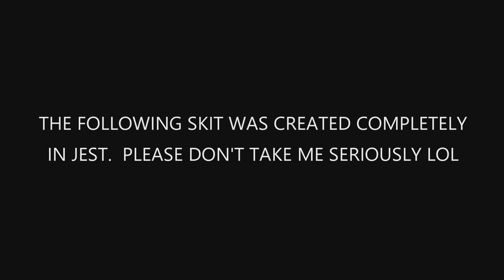ARE MIKE WANG AND RONNIE2K TO BLAME FOR THE CURRENT STATE OF 2K AND THE CURRENT ZENDEMIC?